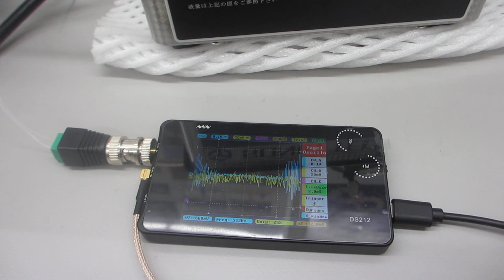超音波の音圧測定実験（超音波システム研究所）